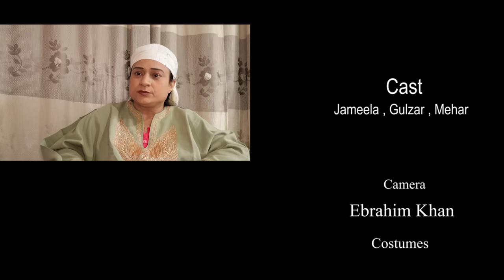Zalim Nosh | Kashmiri Drama Funny | Kashur Connection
Yet another episode raising awareness for our young in society, how to deal with the Elderly at home with kindness.